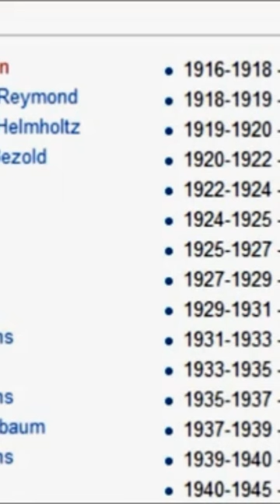March 14, Albert Einstein is born and Stephen Hawking dies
March 14 is a special day in the world of science. It's the birthday of Albert Einstein, one of the smartest people ever. He came up with ideas that changed how we understand the universe.

But it's also the day Stephen Hawking passed away. He was another incredibly smart scientist who taught us a lot about black holes and space.

So, March 14 is a day to celebrate Einstein's birth and remember Hawking's contributions to science. They both showed us that asking questions and exploring the unknown can lead to amazing discoveries..

pi
pi day
rolling loud 2024
pi day 2024
pi number
march 14 holiday
vaquero
march 14
steak and bj day
steak and blow day 2024
chiromancer
national pi day
citi field
schooner
march 14th holiday
march 14th
riata
happy pi day 2024
what is march 14th
carolina nhl
courage is knowing what not to fear
shawkat
carolina nhl team
genesis 11 1-9
connections march 14